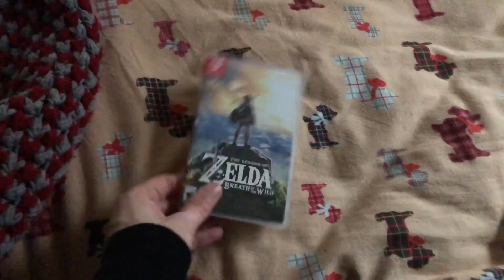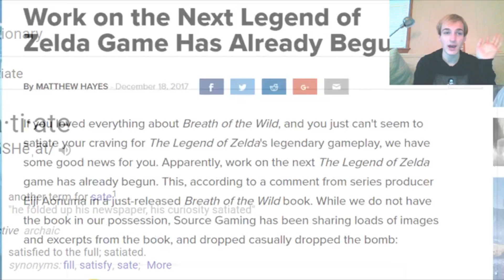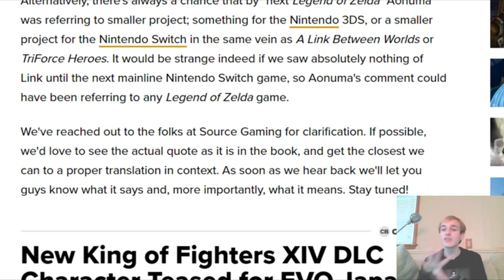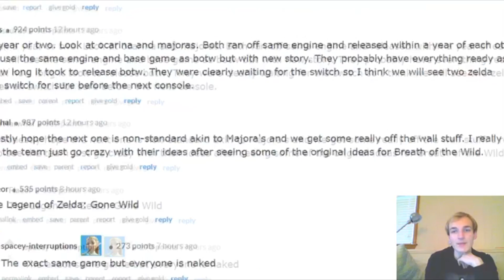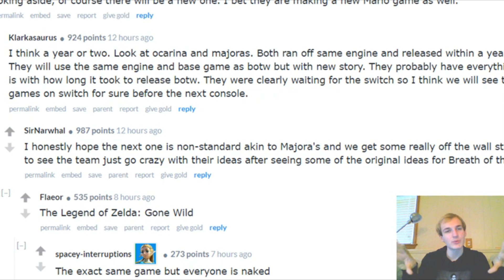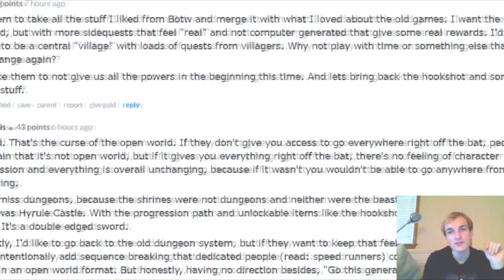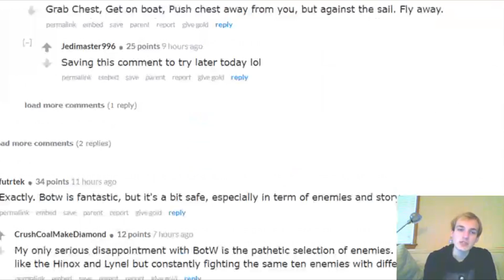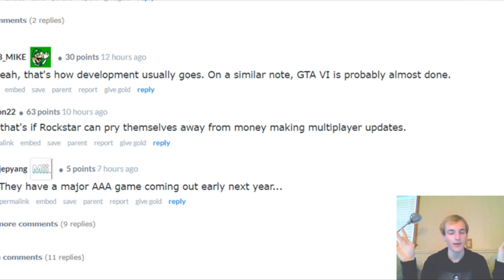The Legend of Zelda: Breath of the Wild 2 Now In Development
New to Niko Amii?

The Legend of Zelda: Breath of the Wild 2, a new Nintendo Switch game is officially in development according to Aonuma, Zelda Designer and Creator announced. This Zelda news is crazy. We just came off the immense hype of
Breath of the Wild which won Game of the Year.. and now this. It is Crazy! Are you hyped for The Legend of Zelda: Breath of the Wild.

Follow Niko Amii on Twitter!